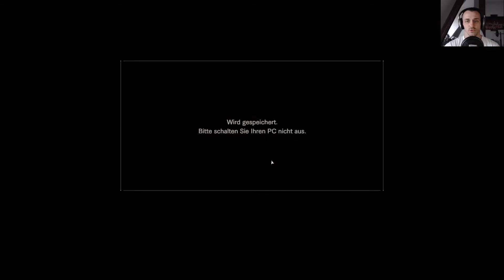RESIDENT EVIL 7 | #19 | Wer soll das Serum bekommen? Mia oder Zoey? | [Mit Facecam]